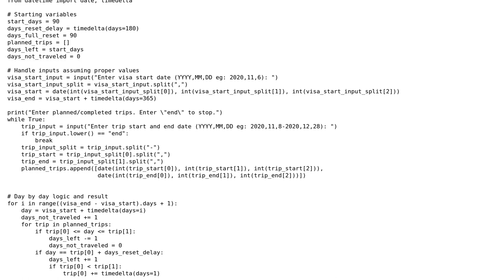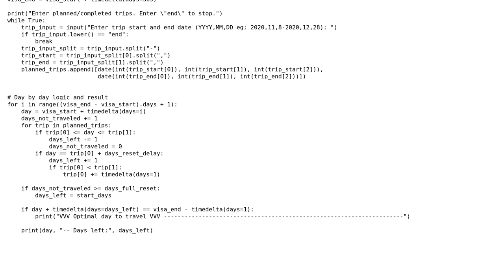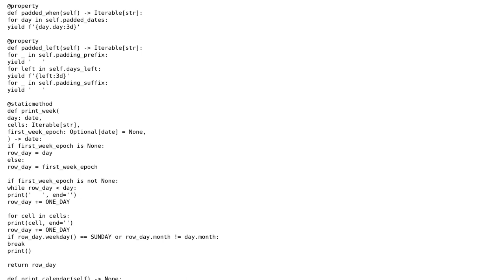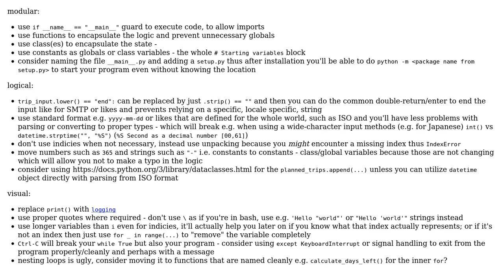Code Review: Python EU travel visa calculator (2 Solutions!!)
Code Review: Python EU travel visa calculator

With thanks & praise to God, and with thanks to the many people who have made this project possible! | Content (except music & images) licensed under CC BY-SA | Music | Images & others | With thanks to user SimonJ user Reinderien user Peter Badida user 200_success and the Stack Exchange Network Trademarks are property of their respective owners. You are responsible for your own actions.